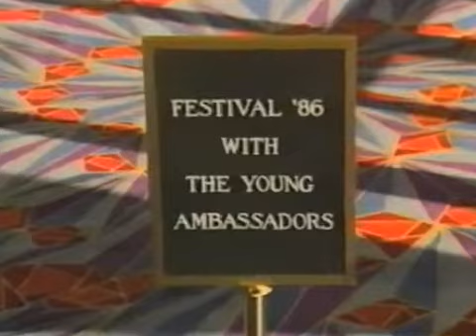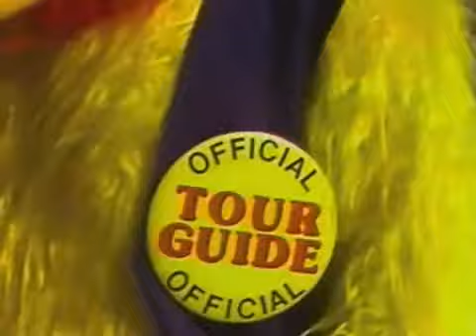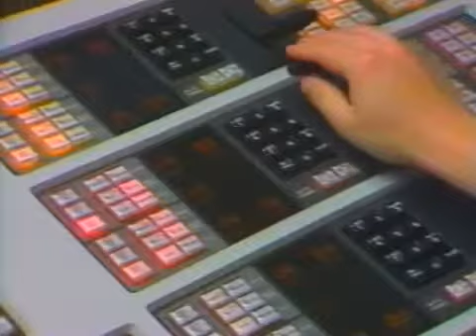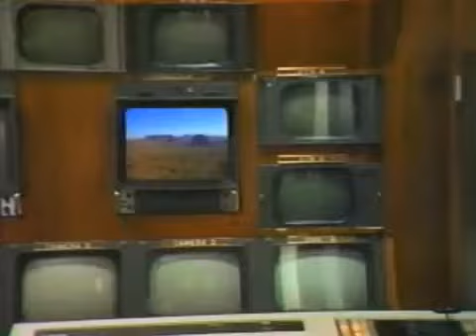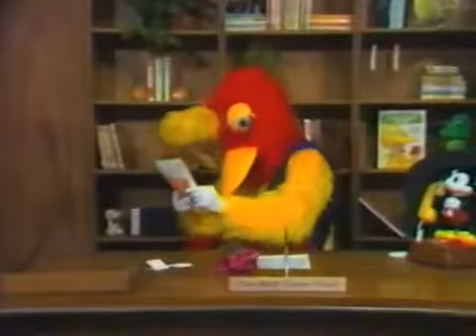Festival Film 1986 with The Young Ambassadors